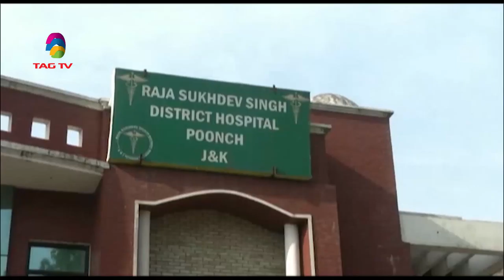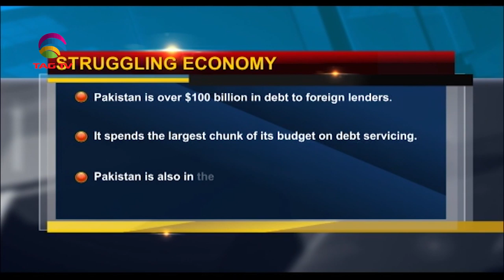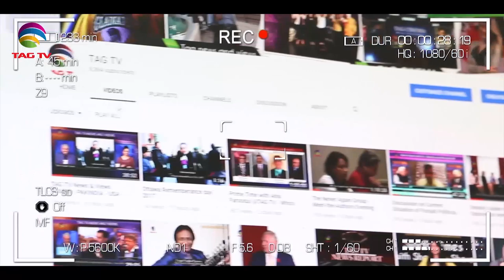Pakistan News Special News Bulletin - PM Khan Aid Appeal, Hindu Persecution